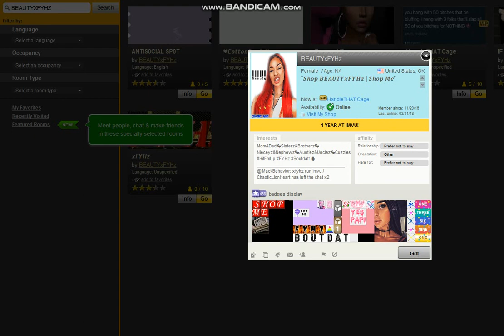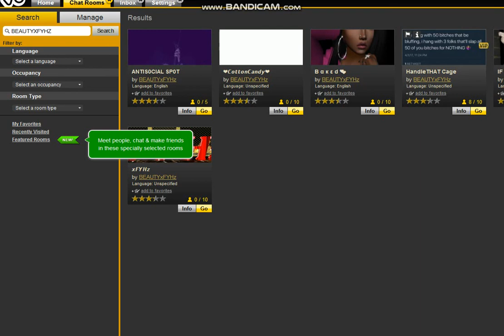GIVE AF WHO MAD